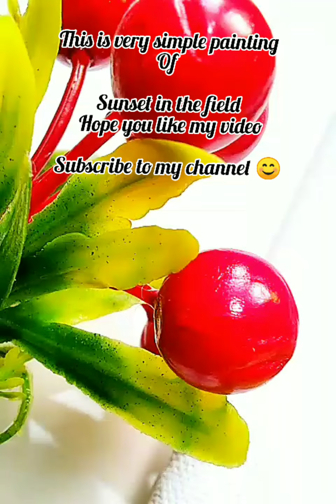how to paint beautiful sunset for beginners easy tutorial#sunsetpainting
hello friends